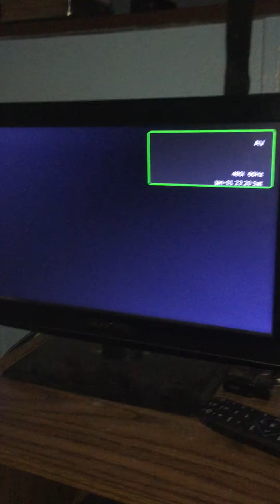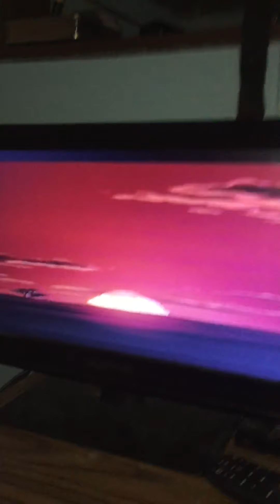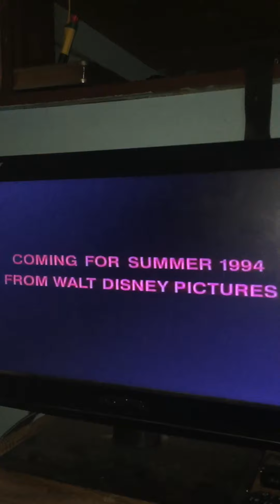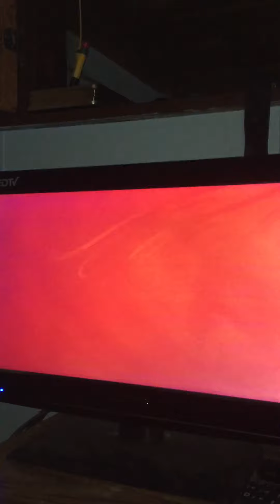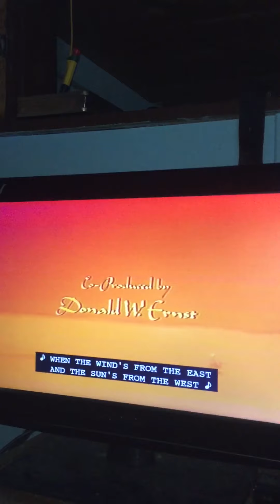Opening to Aladdin 1993 VHS (Version #2)